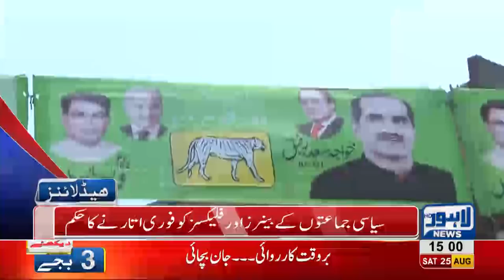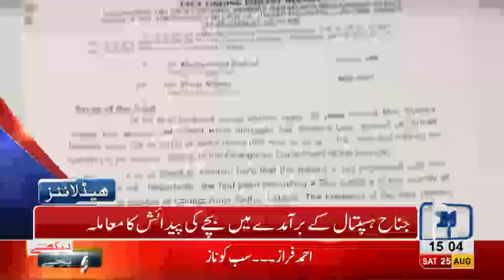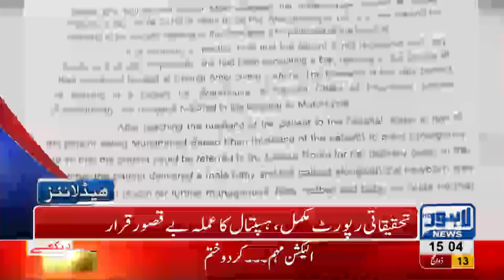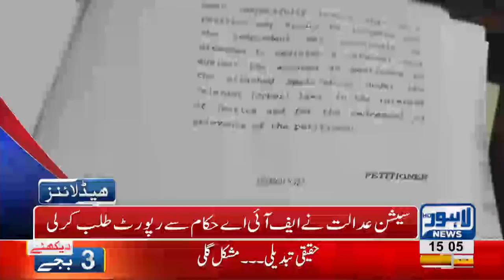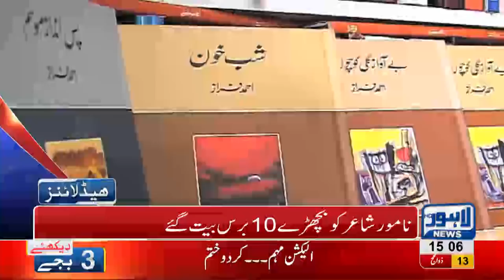03 PM Headlines Lahore News HD - 25 August 2018